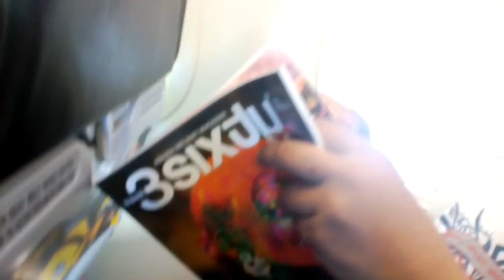Kerby Austria going to Kuala Lumpur from Cebu...